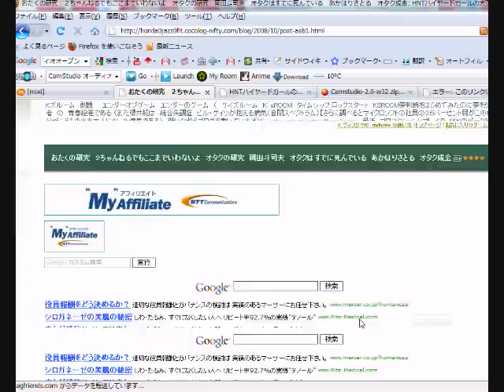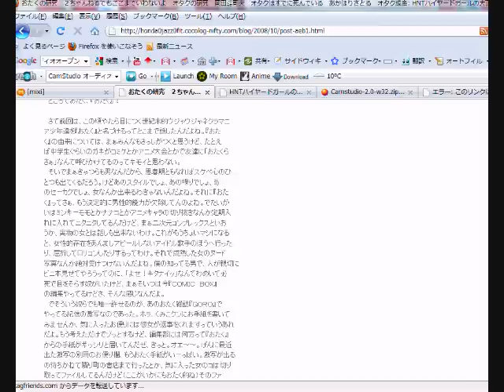オタクはすでに死んでいる（岡田斗司夫）と中森明夫のオタクの研究 ２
実況マイリストmylist/23257037
萌えキャラ２（小日本ちゃんと日本鬼子ちゃん） 『オンラインゲームの戦車兵　【でじブック形式】』
（『オンラインゲームの戦車兵（高級版ヒラギノ明朝　PROR　W6）』高級版は３２０円とお求め安くなっています絶対おススメです読みやすいし）
macのかたはこちらを１～８総集編 淫魔の女警官（高級版）』
１～８総集編 淫魔の女警官1～８総集編淫魔の女警官　【でじブック形式】』
３４８円と乙訓なっています 【でじブック形式】』
９～１３総集編 淫魔の女警官　【でじブック形式】』９～１３総集編 淫魔の女警官（高級版）　【ＰＤＦ形式】』